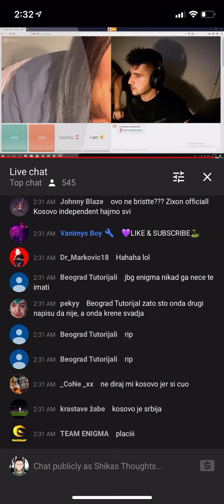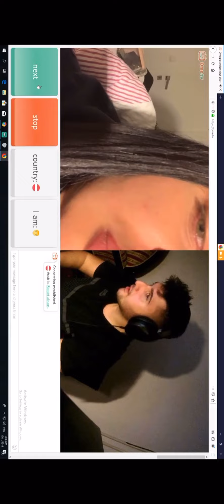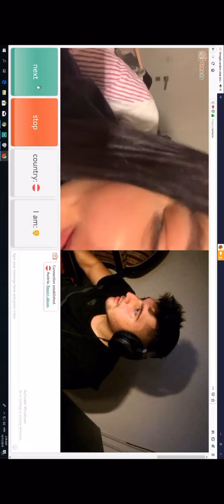VANIMY I CURA NACIONALISTA KOJA MRZI ŠIPTARE I SRBE